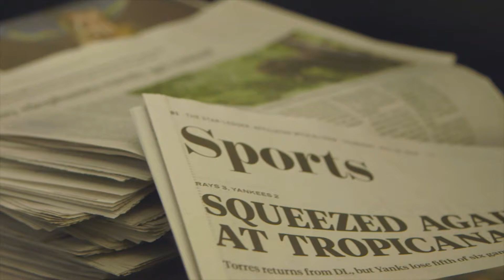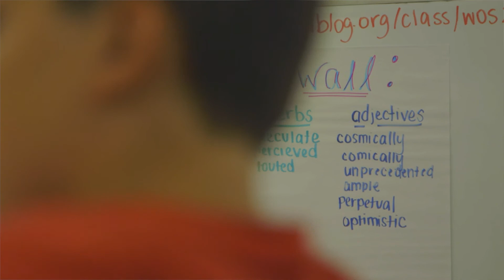2018 WoS Video